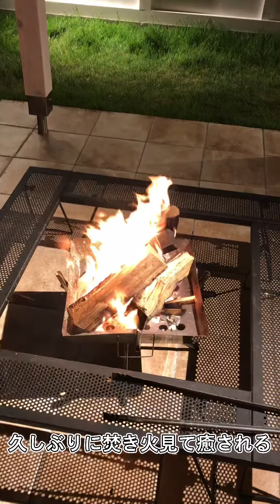【犬と旅行】ペットと一緒に行ける箱館山でお散歩 SNS映えスポットは癒しの空【ミニチュアシュナウザー】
今回は犬と一緒に行ける旅行を計画して、琵琶湖周辺の施設に行ってきた時の様子です。

1日目は滋賀県の琵琶湖沿いにある、プライベートドッグラン付きのドッググランピング滋賀高島に行ってきました。

焚き火で焼きマシュマロしたり、ろいくん人生初のドッグランは大はしゃぎ💦

2日目は周辺でペット同伴可の施設を探して、箱館山に行ってきました。
途中風車を発見したので、軽く散歩しながらのんびり過ごしました。
SNS映えするとのことで、風鈴のよし小道と虹のカーテンとはどんなものかと行ってみましたが、天気がいいこともありとても綺麗な景色の中ゆったりお散歩できて満足😃
人好きなろいくんも楽しそうでした。

気になる方は下にリンク貼っておくので参考にしてください。

1日目
ドッググランピング滋賀高島

2日目
びわこ箱館山

コメントなどいただけたら嬉しいです。

Miniature Schnauzer
My dog ​​is Roy.
Funny and cute videos of puppies.